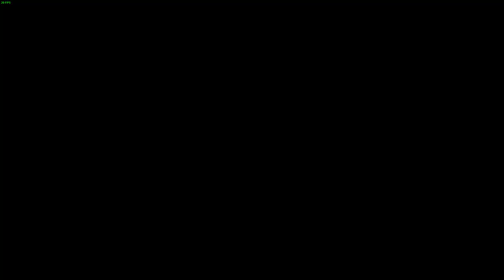Uncovering Minecraft Dungeons Secrets with LonewolfLegendOfficial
Join LonewolfLegendOfficial as he plays Minecraft Dungeons on PC!